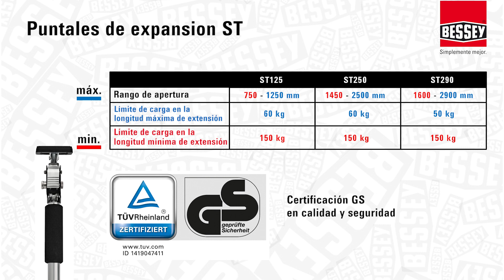Puntales de expansion ST – Todo bajo control | BESSEY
Puntales de expansion ST
Todo bajo control

Con sus dos puntales y soportes de montaje ST y STE, BESSEY no deja ninguna expectativa sin cumplir. Porque además de para la fijación de una amplia variedad de materiales de construcción, también se pueden usar para dividir estancias, como sencilla protección contra robos, para colocar redes para gatos e incluso para la instalación de jardines de invierno o cocheras. Pero eso no es todo. Este práctico accesorio ofrece aún más posibilidades para los soportes. Porque una placa de soporte más ancha aumenta la superficie de contacto y un soporte multifunción permite el uso, p. ej., de láseres, luces de obra y cámaras.

Apoyo seguro
Resistente y antideslizante el soporte garantiza apoyo seguro incluso en superficies sensibles:
... gracias a la calidad de los tubos de acero, con una capacidad de carga de 150 kg – dependiendo del tamaño del puntal y la longitud de extensión
... gracias al pulsador de bloqueo adicional
... gracias a las superficies de contacto de PVC engomado en la parte superior e inferior

El soporte se puede usar rápidamente:
... mediante la fijación en sólo dos pasos: El pre ajuste aproximado se realiza con ayuda del tubo interior telescópico con fijación rápida

- Se puede cargar hasta un máximo de 150 kg cuando la barra telescópica está completamente retraída
- Construcción sólida con tubos de acero especiales y superficies de contacto de PVC antideslizantes (8,5 x 6,5 cm)
- Uso incluso en pendientes gracias a las superficies de contacto orientables desde -45º hasta 45º
- Montaje sencillo y seguro gracias al tubo interior telescópico con sistema de cierre rápido y al tubo exterior que puede girar al rotar la espuma de agarre
- Certificación GS en calidad y seguridad